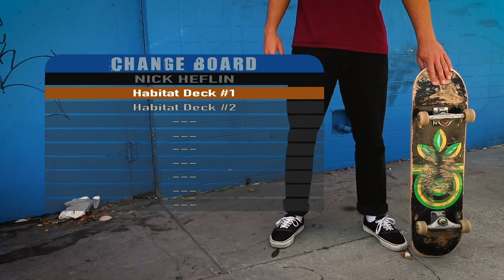Tony Hawk’s Pro Skater in real life (live action video game)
Knowing that the new Tony Hawk Pro Skater game is launching soon, we went down a nostalgic wormhole and decided to envision what the game would look like with real-life footage. We spent the day at the famous West LA Courthouse and filmed Nick Heflin shred the park, then got to work on the visual effects!

Skater - Nick Heflin (@nheflin)
Film/Editing/VFX - Eric Ward (@ericjamesward + @mustbenicegroup)
Add'l Film - TJ Kolesnik (@teejkolesnik)

Edited with - Premiere + After Effects